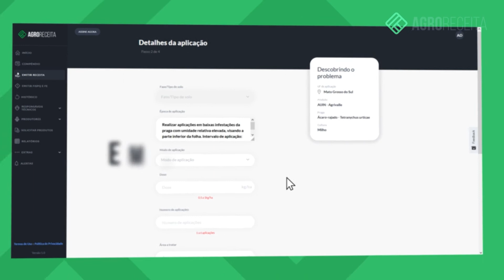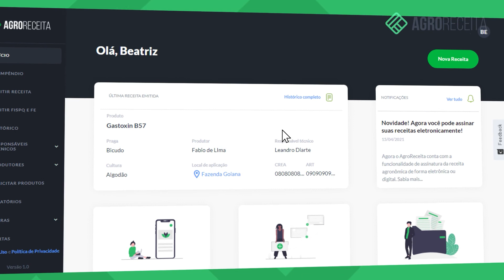Receituário Agronômico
O receituário Agronômico é uma das ferramentas mais complexas no mundo agro e isso devido a dificuldade e burocracia envolvido com o documento. Aqui nesse a Bruna trouxe conceito do que é um receituário, como utilizar esse receituário agronômico e dicas sobre a ferramenta do Agroreceita para facilitar a vida dos clientes e profissionais envolvidos na área.

No link da Bio você terá acesso ao nosso telegram

e terá acesso a todos os episódios e também poderá baixar nosso e-book gratuito sobre o Guia Básico sobre Fertilizantes.

Estamos presentes com o @adubeirosraiz também no Spotiffy, Anchor e Apple Podcast.